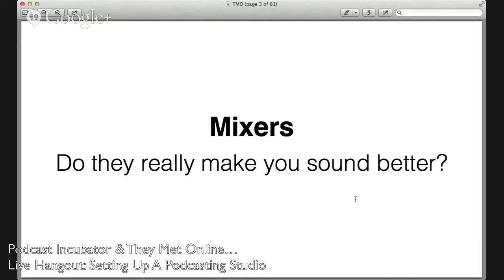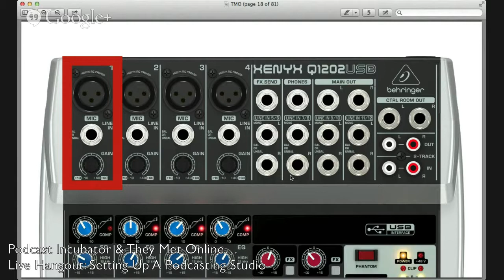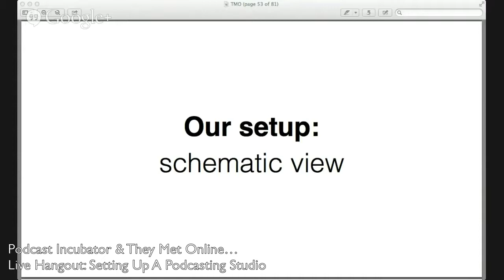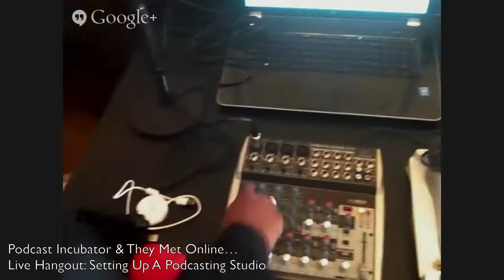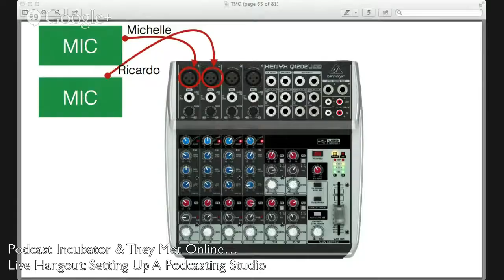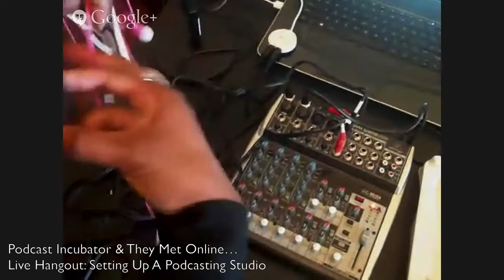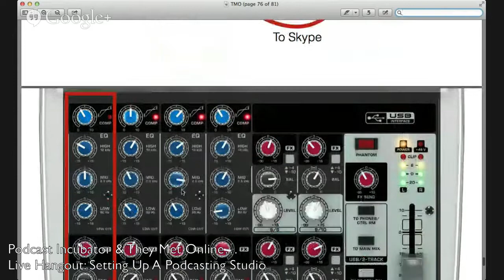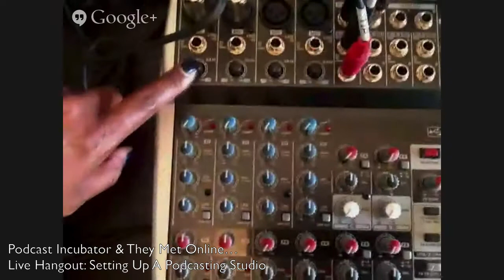Team They Met Online... Sets up In-Home Podcasting Studio! Step-by-Step w/ Meron Bareket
After a year producing our popular relationship podcast, 'They Met Online...' from a local commercial studio (where we paid a monthly fee) we've cut the cord and have total control of our intellectual property. In this video we talk nitty gritty about pricing and each step to create a home studio at a 1/12 the cost of our annual studio fee! We're like Prince...FREE and in control or our art!

If you want to launch your own podcast be sure to check out Business Podcaster Summit...Get the real from super podcasters (who are also making money at it) like John Lee Dumas, Leslie Samuels, Natalie Sisson, Chris Ducker and so many more! Check it out!

If you're ready to launch or just want to find out more check out Meron's Podcast Incubator